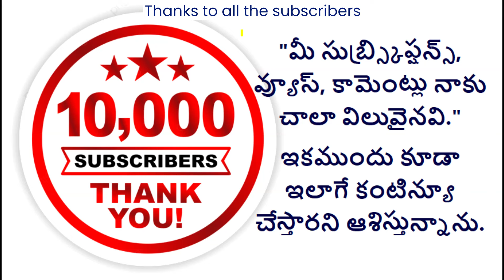*10K+ Subscribers* Thank you all | ఎంతో రుచిగా సేమియా పాయసం | Let's eat Delicious "Semiya Payasam"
Video content: How to prepare "Semiya Payasam" very tasty n energy booster recipe for all ages - Telugu

Ingredients used:
milk - 4 cups
semiya - 1 cup
butter oil (ghee) - 2 tbsp
almonds - as per taste
kismis - as per taste
cashew nut - as per taste
ilaachi powder - 1 tbsp